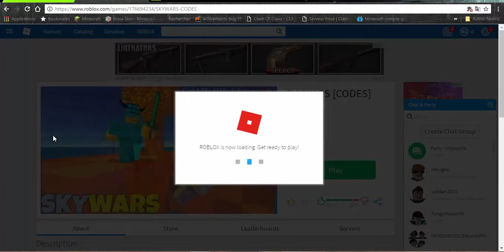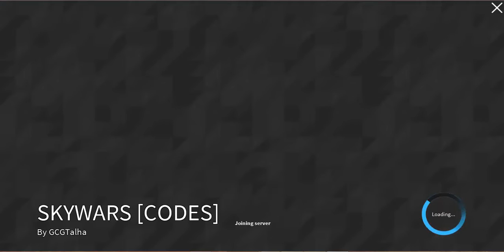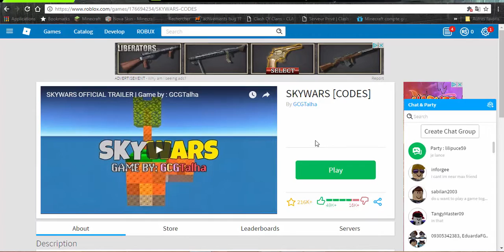ROBLOX---DES SKYWARS SUR ROBLOX?????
slt a tous c dexo et on est sur roblox sur des skywars !
ajouter moi skype : DarkBill59
et laise poce blo !